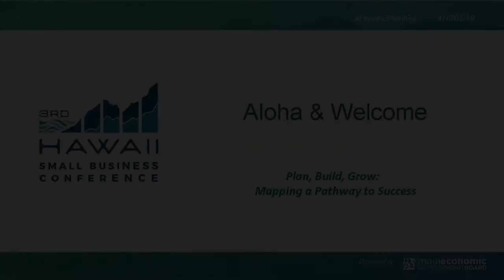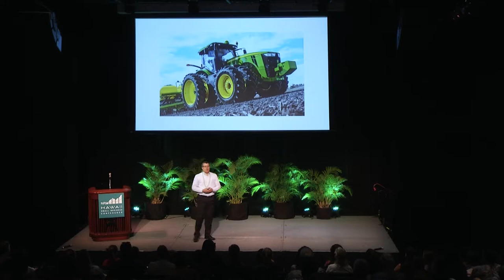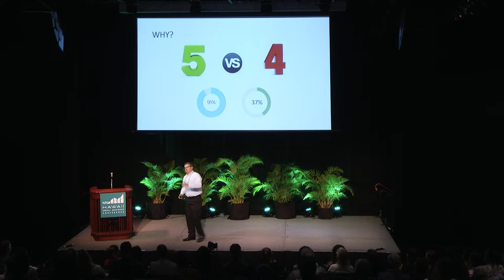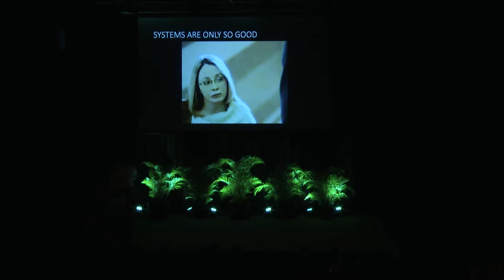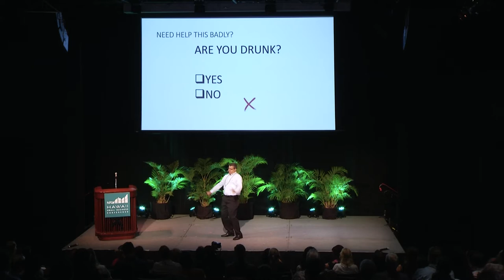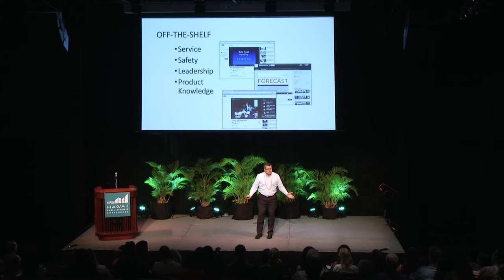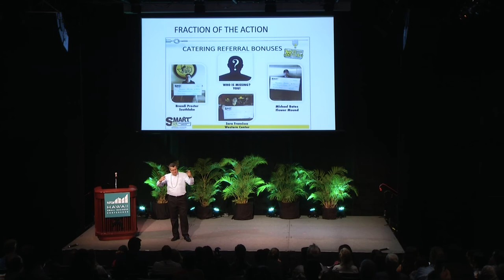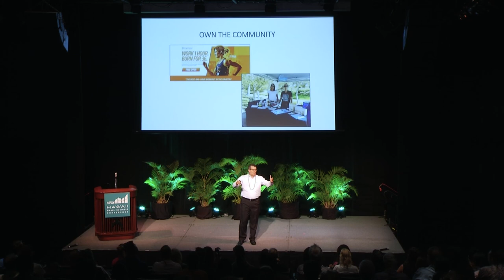2. Hawaii Small Biz Keynote - The 7 Essential Systems for Small Business Success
2019 Hawaii Small Business Conference - TJ Schier presented the opening keynote at the 3rd Annual Hawaii Small Business Conference held at the Maui Arts & Cultural Center on May 8 & 9, 2019, presented by the Maui Economic Development Board.